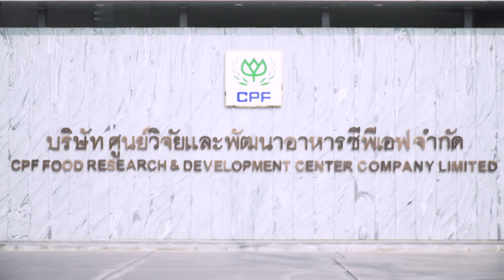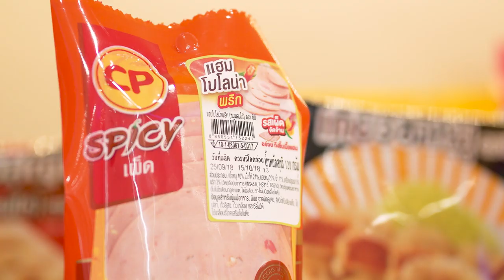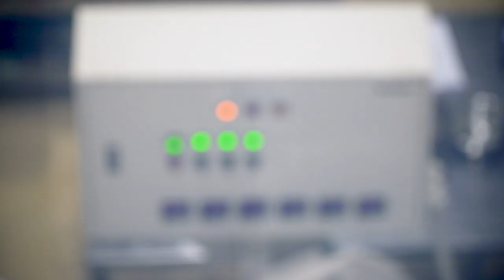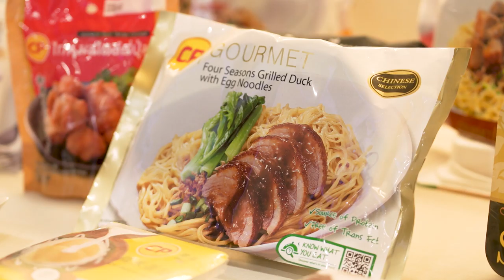CPF RD Center แหล่งสร้างสรรค์นวัตกรรมอาหารเพื่อผู้บริโภคทั่วโลก